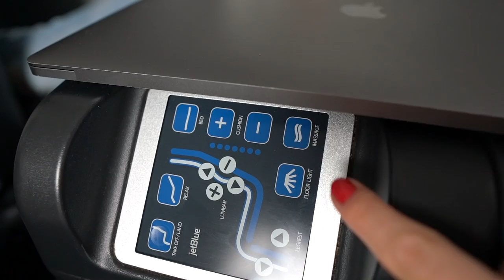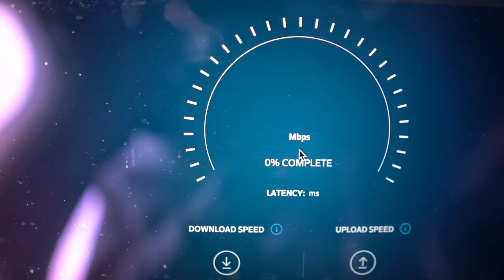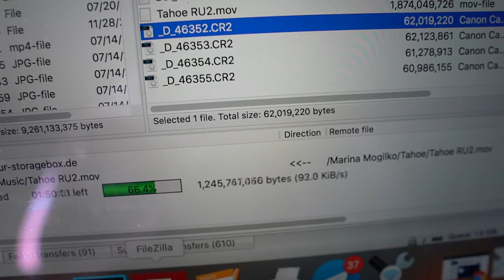FLYING FIRST CLASS. JETBLUE MINT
When domestic flight turns into a first-class experience! Before this flight I only flew United business class from San Francisco to Seattle, and the upgrade cost $99. This time the upgrade cost around $700, but the experience was completely different!
We flew JetBlue Mint from San Francisco to Boston and back, each way is around 5-6 hours, I was able to lay down, relax, work, upload a video to YouTube using their free WiFi on board (!!!) and work.